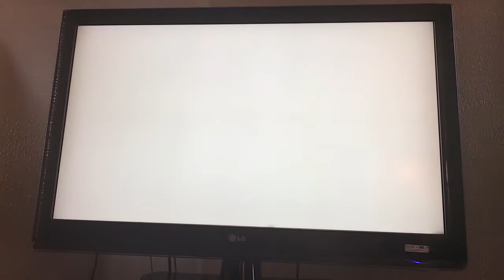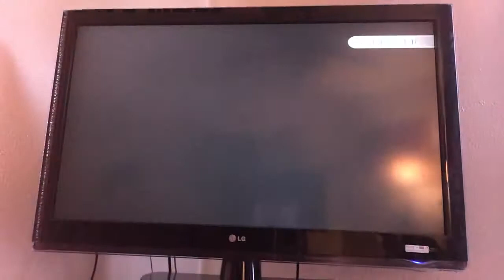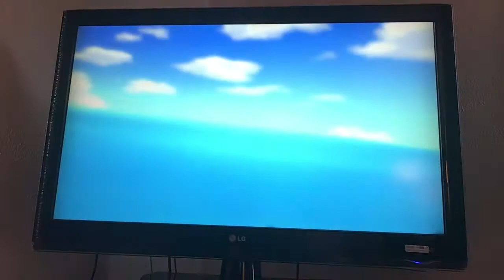Wii Sports Resort - Trying to get all the points on Air Sports - Island Flyover (Pt. 1)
This worked out well for two times! Trying to get all the points on Air Sports - Island Flyover!